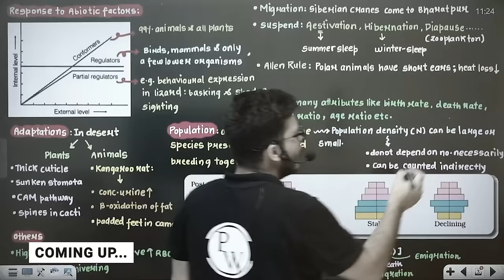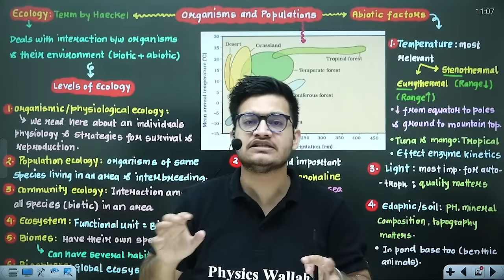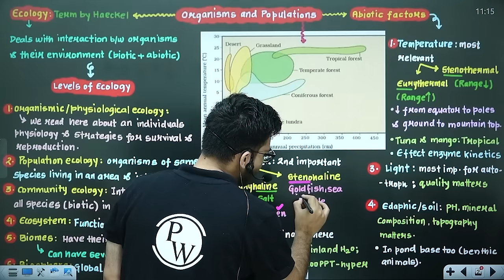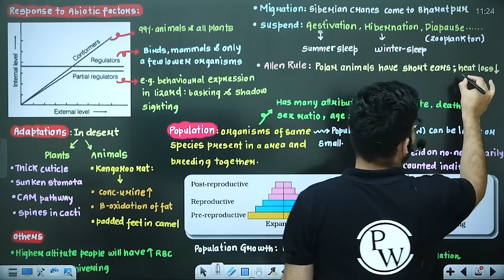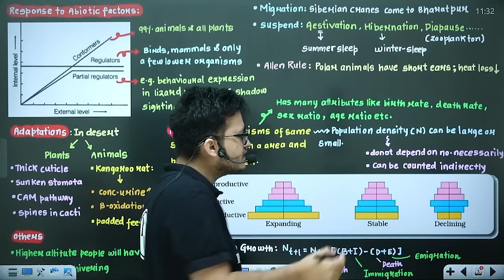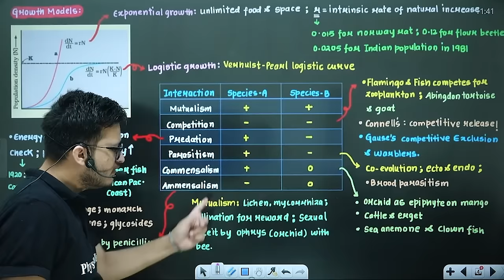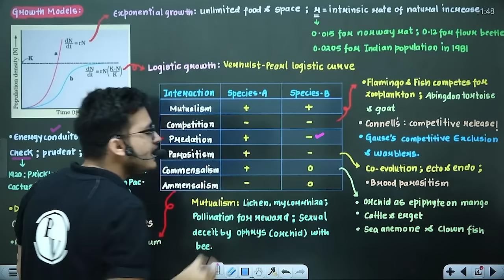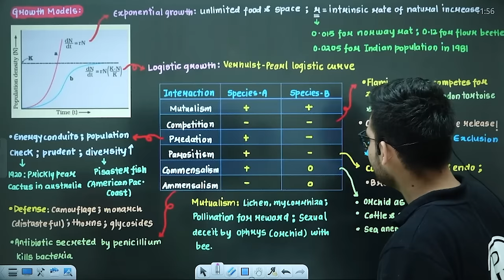ORGANISMS AND POPULATION in 58 Minutes | Full Chapter Revision | Class 12th NEET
🌿 Immerse yourself in a comprehensive 58-minute full-chapter revision of "Organisms and Population" tailored for Class 12th NEET aspirants! This session is crafted to cover all the essential concepts, characteristics, and key details you need to master for your NEET exams.

30-minute lectures will be provided in the Recorded Form on Competition Wallah YT Channel
𝟔 𝐃𝐚𝐲𝐬 scheduled classes with one lecture per day
⏳ 𝐓𝐢𝐦𝐞𝐬𝐭𝐚𝐦𝐩𝐬
00:00 - Introduction
02:52 - Ecology and levels of ecology
12:25 - Abiotic factors
25:35 - Adaptations
28:48 - Population
35:25 - Growth models
40:55 - Interactions
57:16 - Thank You Bachhon!